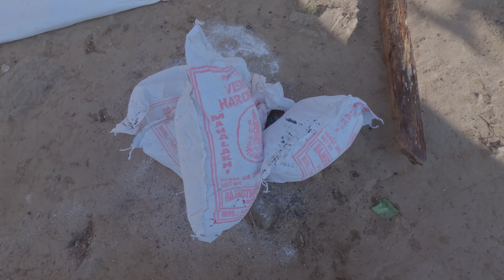pork & mustard green mix curry by Laxmi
LAXMI cooks pork mustard mix curry and rice for lunch || a village family cooking in Nepali village @VillageEnvironmentNEPAL @nepalivillage9734